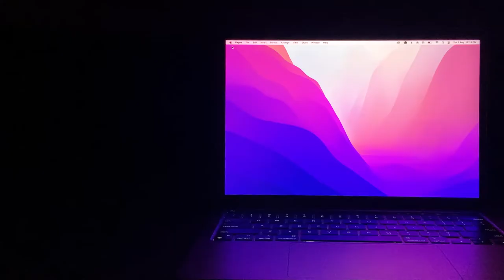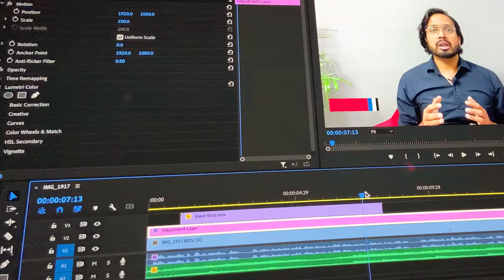BEST Laptop For Graphic Design | Laptop For Graphic Design and Video Editing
In this video, I'll show you my graphic design laptop and explain to you the best laptop for graphic design and laptop for graphic design and video editing.

I hope you enjoyed the video, If you are watching our video the very first time, so please click on the subscribe button and enable notifications to get notifications for more Photoshop tutorials, Illustrator tutorials, Tips & Tricks, and much more.